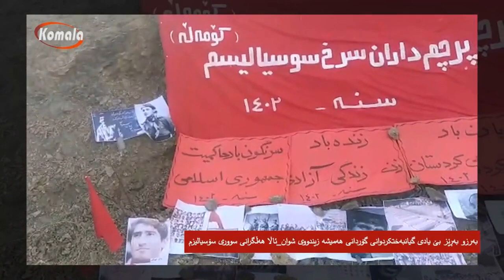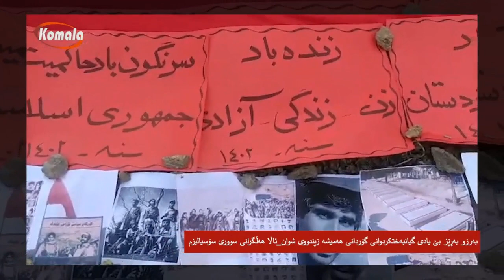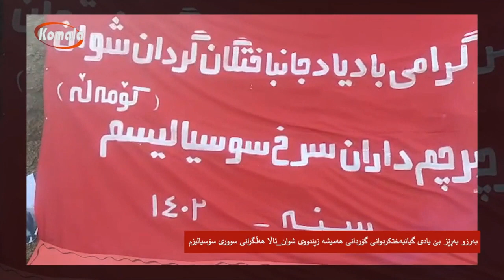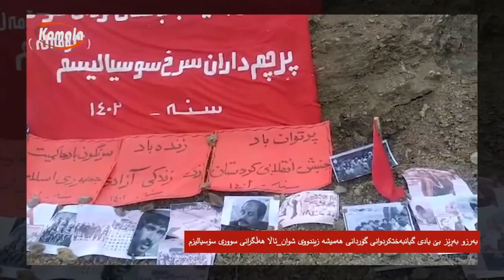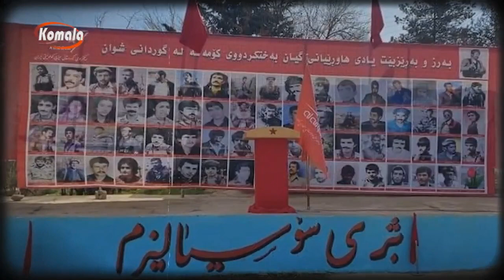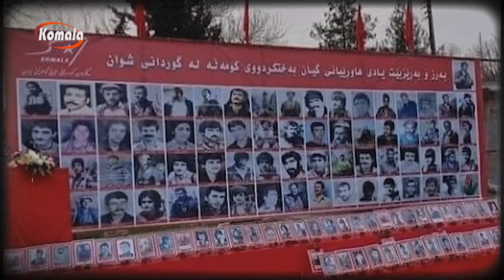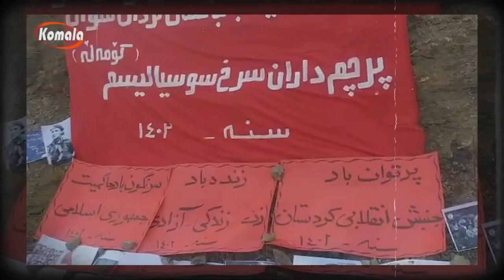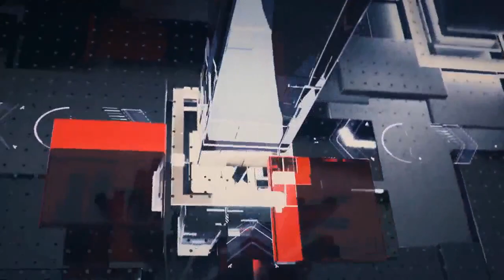بەرنامەی تایبەت - 1402.12.27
بەرنامەی تایبەت
بابەت: بۆ ڕێزگرتن لە یادی هاوڕێیانی گۆردانی شوان
وتۆوێژ لەگەل فەریدون نازری (ئەندامی کۆمیتەی ناوەندی کۆمەڵە)
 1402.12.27